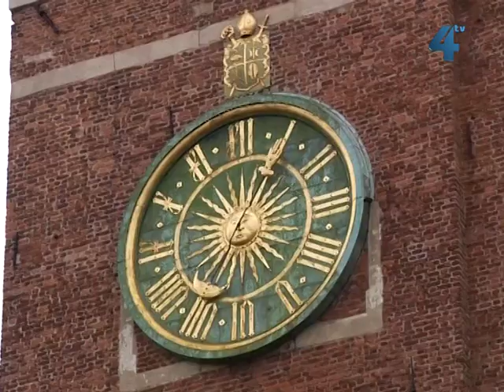Тур вихідного дня до Польщі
Інша країна, екскурсії, відпочинок і шопінг. Усе це за вихідні. Окрім вже звичних багатоденних відпочинкових турів, серед тернополян популярними стають тури вихідного дня. Знімальна група "Провінційних вістей" повернулась з Польщі і готова поділитись враженнями. Сьогодні - сюжет перший із серії репортажів Ольги Савуляк.